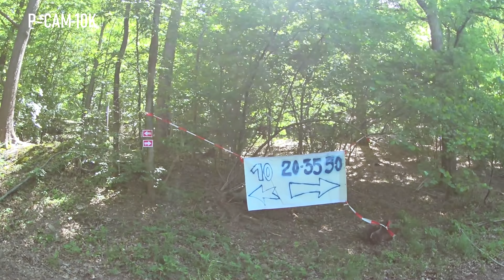OHM TRAIL 2019 | TRAILRUNNING EVENTS IN BELGIË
De Ohm trail is naar eigen zeggen de zwaarste trail van België, wij ging eens kijken of dat zo zou kunnen zijn! De omstandigheden waren in ieder geval wél zwaar, zie hier ons verslag: 💠

Benieuwd hoe jij ons kanaal kan sponsoren? Neem contact op via;

Heb je jezelf gezien in een van onze video's, en je wilt absoluut niet dat je herkenbaar in beeld bent? Laat het ons weten zodat we de video kunnen aanpassen op een manier dat het voor alle anderen toch een mooie video blijft!

Bekijk ook deze afspeellijsten eens!

kijk ook op onze Socialmedia platforms voor meer informatie!

Neem ook deel aan ons avontuur en laat een bericht achter in de 'commentbox' box hier-beneden,

Wil je rechtstreeks eenbericht sturen? Dat Kan!

Bronnen van gebruikt beeld materiaal;

Het meeste beeld materiaal word door ons zelf geschoten en is origineel.
Overig materiaal gebruikt in reviews of verslagen komen uit de volgende bronnen;

Wil je door middel van het creëren van ondertitels een bijdrage leveren aan ons kanaal?
Dat kan! Volg de link hieronder, en ga aan de slag! Alvast bedankt voor de bijdrage!

Muziek gebruikt uit bronnen;

⚙⚙⚙⚙⚙ MY GEAR ⚙⚙⚙⚙⚙

Sony FDR-X3000R Actioncam +
Sony AKA-FGP1
Sony HDR AS-100V Actioncam
Sony HDR CX405 Handycam

⌨⌨⌨⌨⌨ Software ⌨⌨⌨⌨⌨

Video bewerking: Magix Movie Studio Platinum 15.0
Foto bewerking  :  GIMP (freeware)

Craving Trails is een YouTube Kanaal voor sporters, door sporters.

Hier vind u allerlei leuke filmpjes over Trailrunning.

Elke week posten we een video!
We leggen al onze deelnames aan georganiseerde trailruns vast op video om zo ons publiek een goed beeld te geven wat ze kunnen verwachten en natuurlijk voor een stukje vermaak. We presenteren recenties/reviews en maken video’s over hoe je dingen kan doen, de zogenaamde ‘How To’ video’s.
Kijk eens rustig rond, en ontdek wat wij zoal hebben te bieden!

Heel veel kijkplezier gewenst, en hartelijk welkom op ons kanaal!